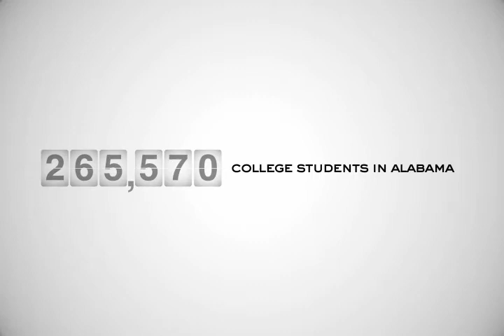Know it Forward - The Greatest Save